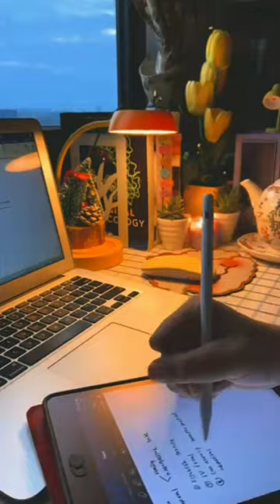Study With Me✍🏻|Time Lapse Edition|Tiktok Compilations